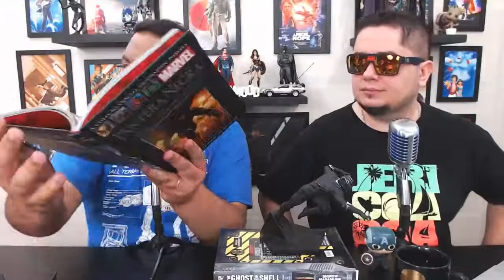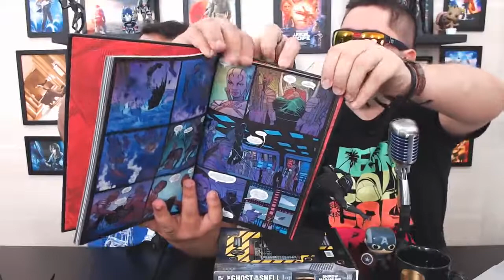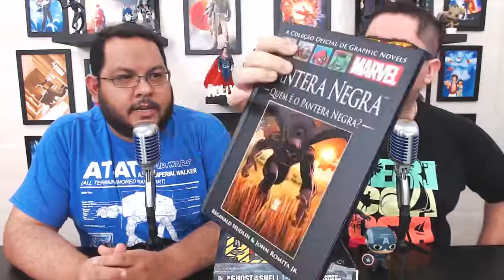PANTERA NEGRA | QUE TRAILER IRADO!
Vamos analisar o maravilhoso trailer de Pantera Negra, da Marvel Studios. E aí, como está o HYPE? == ✱ JURAS ✱ PH